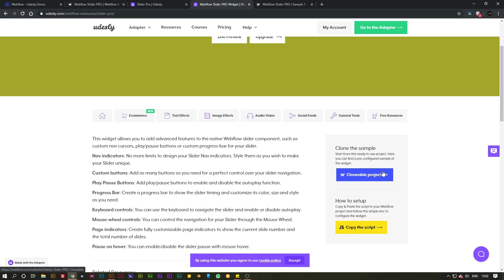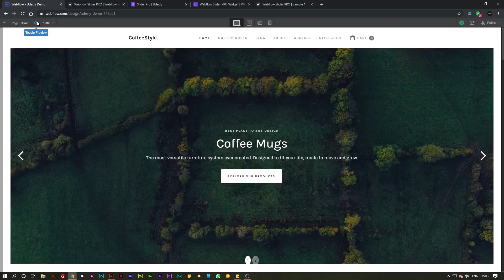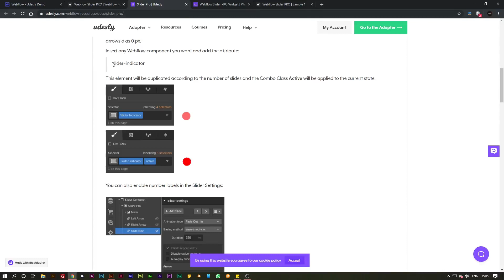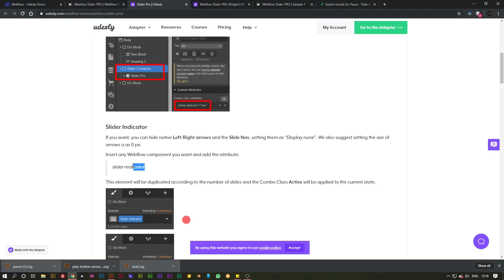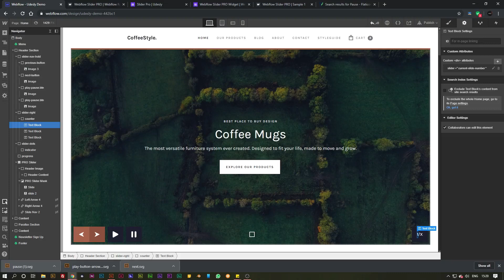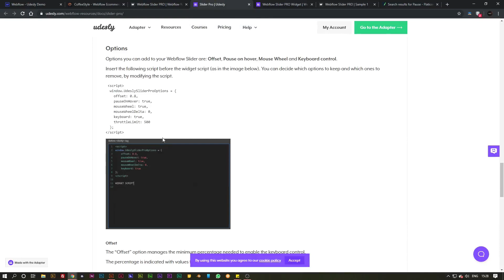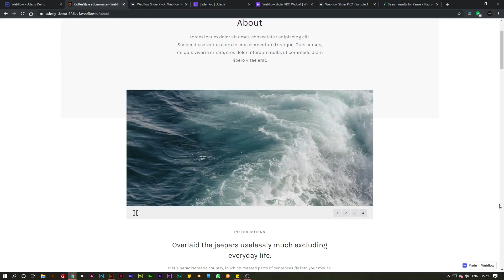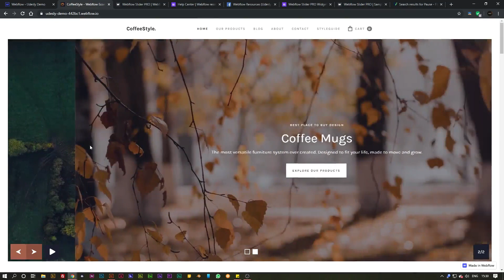Slider PRO for Webflow | Full Video | Webflow Resources | Udesly.com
This widget allows you to add advanced features to the native Webflow slider component, such as custom nav cursors, play/pause buttons or custom progress-bar for your slider.

Nav indicators: No more limits to design your Slider Nav indicators. Style them as you wish to make your Slider unique.

Custom buttons: Add as many buttons as you need for a perfect control over your slider navigation.

Play/Pause Buttons: Add play/pause buttons to enable and disable the autoplay function.

Progress Bar: Create a progress bar to show the slider timing and customize its color, size and style as you need.

Keyboard controls: You can use the keyboard to navigate the slider and enable or disable autoplay

Mouse-wheel controls: You can control the navigation for your Slider through the Mouse Wheel.

Page indicators: Create fully customizable page indicators to show the current slide number and the total number of slides.

Pause on hover: You can enable/disable the slider pause with mouse hover.